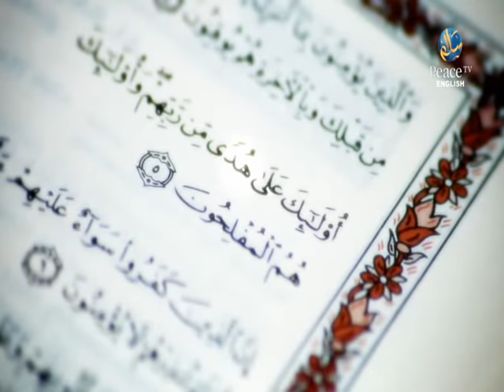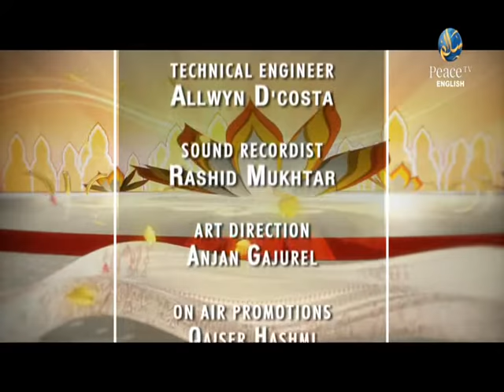New Better Half or Bitter half, Dr Zakir Naik, New Islamic English Lecture, Marriage related topic